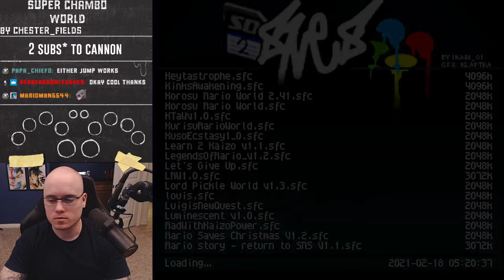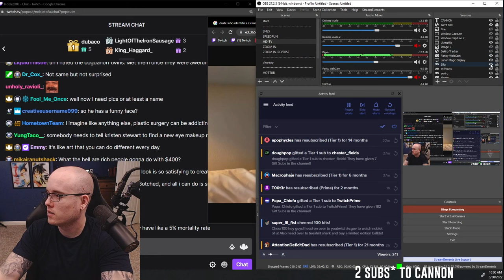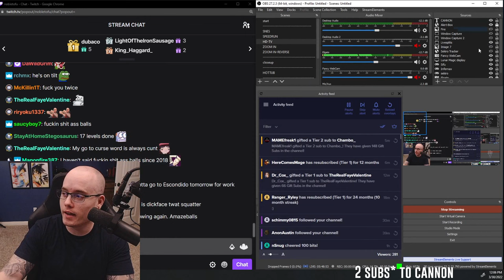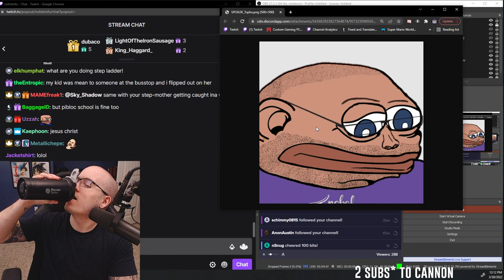Super Chambo World || [Stream] (Part 1)